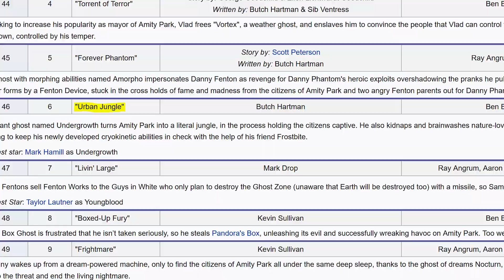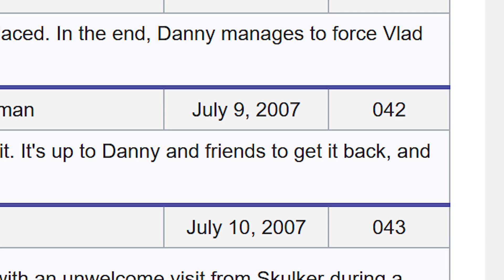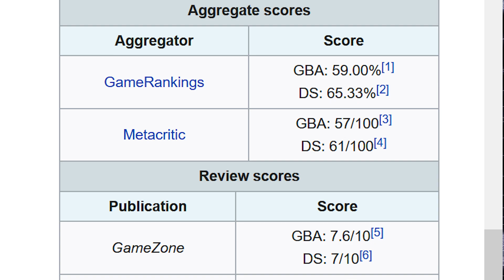Danny Phantom's Delightful Dual Screen Game | Danny Phantom: Urban Jungle REVIEW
Danny Phantom cruelly only had 2 video games made based on the series before it was cancelled. Ultimate Enemy was an uninspiring effort, but thankfully the follow up, Danny Phantom: Urban Jungle, is a surprisingly fun shmup for both the Game Boy Advance (GBA) and Nintendo DS.

Timestamps:
00:00 - History of Danny Phantom: Urban Jungle
04:23 - Danny Phantom: Urban Jungle REVIEW
14:25 - Is Danny Phantom: Urban Jungle Worth Playing?

Check back in every Sunday/Monday (depending on your time zone) for a new episode in the Video Game History series!